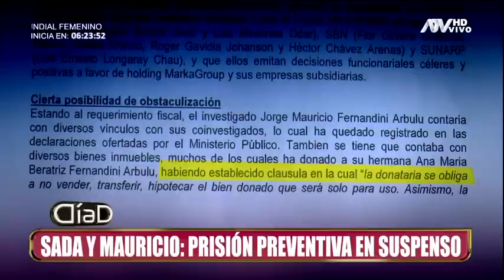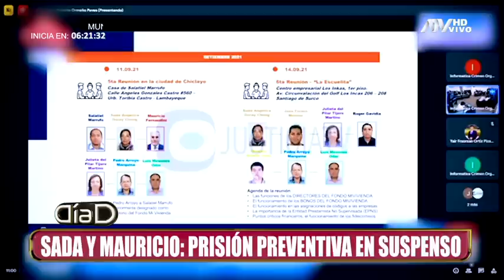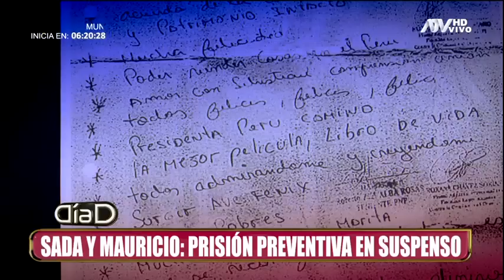¿Sada Goray y Mauricio Fernandini irán o no a prisión? Revelaciones, millones y chats de escándalo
La Fiscalía ha solicitado que no se otorgue ningún beneficio al periodista como presunto miembro de una organización criminal que lideraría Sada Goray. La hipótesis del Ministerio Público es que Fernandini habría recibido cerca de medio millón de soles y habría adquirido propiedades que luego fueron donadas a su hermana.